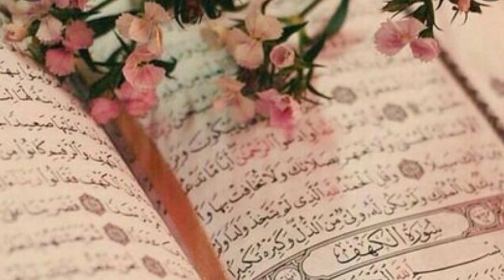Коран Сура 40 Гафир(Прощающий)